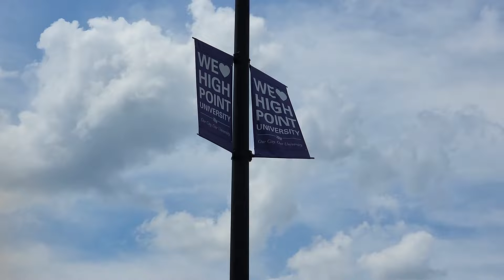love of high point